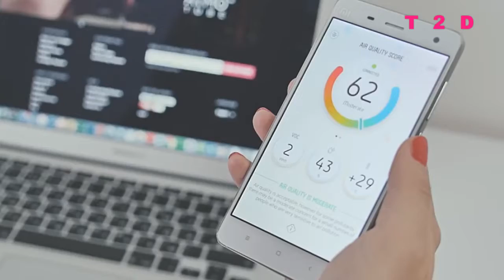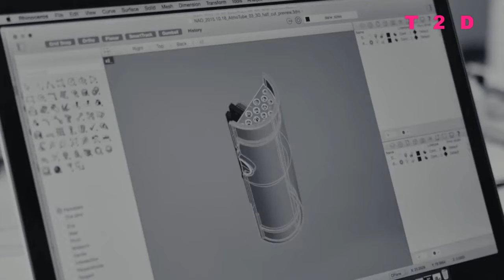AtmoTube - Portable Air Pollution Index Monitor | T2D